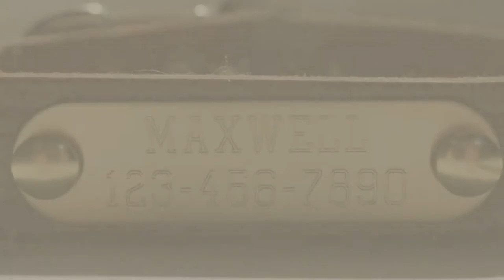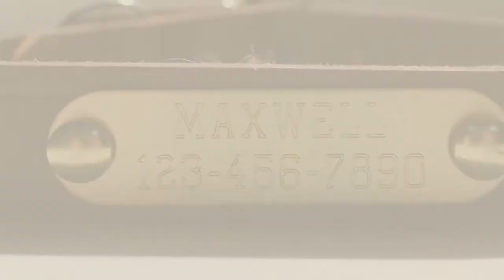Dog Collars By Doggie Design // Top 10 Most Popular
Black Friday / Cyber Monday Doggie Design Alpine All Weather Dog Sport Parka Coat - Black and Gray Size L by DOGGIE DESIGN

Black Friday / Cyber Monday Dog's Shirt Collar Holiday Fashion Set with 4 Bowties and Pin Accessory - Dog sizes XS by DOGGIE DESIGN

Black Friday / Cyber Monday Red Satin Dog Bow Tie Collar XL by Doggie Design by Doggie Design

Black Friday / Cyber Monday Satin Dog Bow Tie and Collar - Red (L) by Doggie Design by DOGGIE DESIGN

Black Friday / Cyber Monday Leather Dog Collar -21 Inch in Length - Heavy Oil-treated Leather Collar with Heavy-duty by Moon Doggy Designs

Black Friday / Cyber Monday Leather Dog Collar with Personalized Brass Name Plate - 27 Inch in Length - Heavy by Moon Doggy Designs

Black Friday / Cyber Monday Doggie Design Alpine All Weather Dog Sport Parka Coat - Cobalt Blue and Iridescent Green by DOGGIE DESIGN